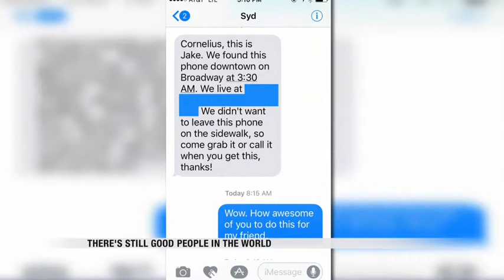News Good Samaritan finds phone, returns it to owner